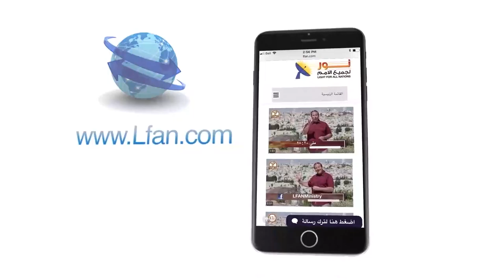451 البرهان والترجمة العملية لحياة الإيمان هي القداسة